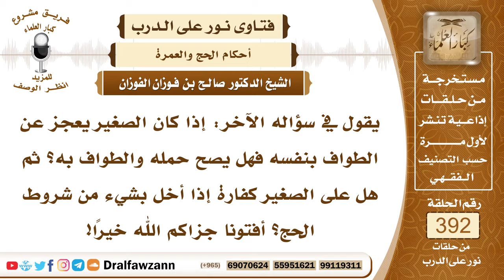5131- إعانة من عجز عن الطواف بنفسه، والصغير إن أخل بشيء في الإحرام ماذا عليه؟ - الشيخ صالح الفوزان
"5131- يقول في سؤاله الآخر: إذا كان الصغير يعجز عن الطواف بنفسه فهل يصح حمله والطواف به؟ ثم هل على الصغير كفارة إذا أخل بشيء من شروط الحج؟ أفتونا جزاكم الله خيرًا!
الجواب: نعم، الصغير والمريض وكبير السن الذي لا يستطيع المشي في الطواف يحمل، يُحمل إما على اليدين وإما يحمل في شيالة أو في عربة ويطاف به لا بأس بذلك هذا من التعاون على البِرِّ والتقوى. نعم أيش بقية السؤال؟
 السائل: بقية سؤاله: إذا أخل الصغير بشيء من شروط الحج؟
 الشيخ: وإذا أخل الصغير بمحظور من محظورات الإحرام فإنه يكون عليه ما على الكبير إلا الأشياء التي يتسامح فيها بالنسيان والجهل فإنه ليس عليه شيء فيها لا الكبير ولا الصغير؛ لقوله تعالى: ﴿رَبَّنَا لَا تُؤَاخِذْنَا إِنْ نَسِينَا أَوْ أَخْطَأْنَا ﴾ [البقرة : 286] أما الشيء المتعمد فهذا تجب فيه الفدية.

السيرة الذاتية :
للاشتراك في قناة الشيخ صالح الفوزان

14_ الشيخ محمد أمين الشنقيطي
يتيوب

15_سماحة المفتي عبد العزيز آل الشيخ
 يوتيوب

رئيس الفريق
لمشروع كبار العلماء